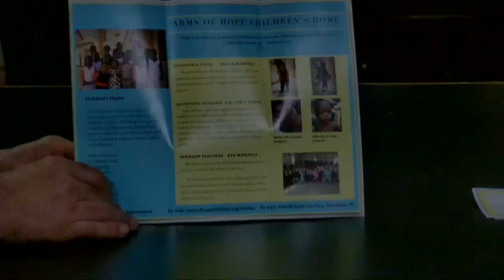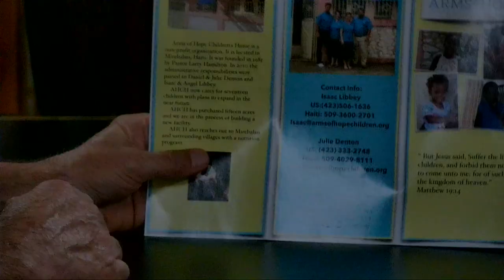The Discussion 162 with guest Isaac Libbey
The Discussion (Episode 162) where host, Dee Burris, speaks with his guest, Isaac Libbey as recorded at Studio 4060 in Cleveland Tennessee on Sunday, September 3, 2023.